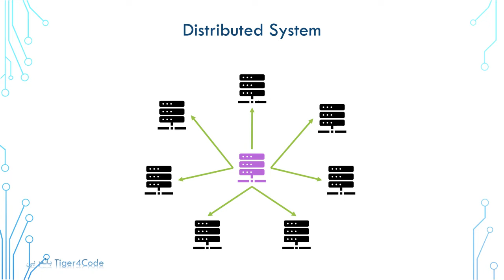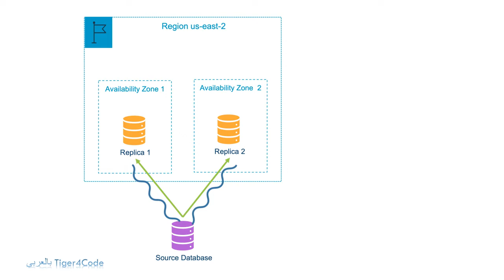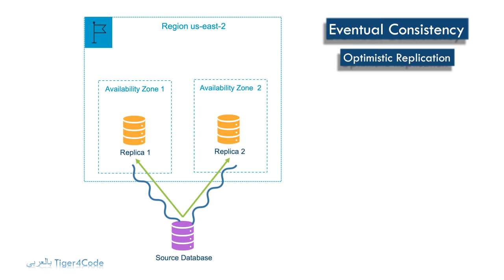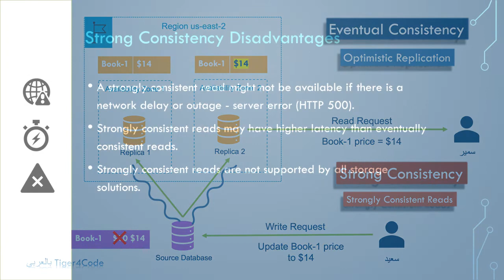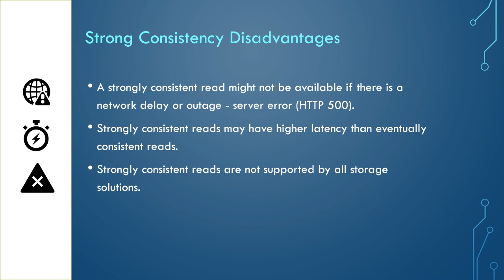الفرق بين Eventual Consistency و Strong Consistency بالعربي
بالعربي Eventual Consistency و Strong Consistency شرح الفرق بين
المحتوى
شرح Eventually consistent read
شرح Strongly consistent read
شرح Strong consistency disadvantages